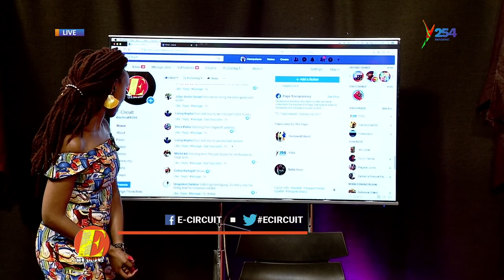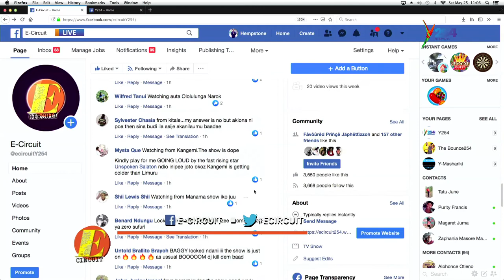Ecircuit| Iguassu , how i taught myself the Kenyan local languages